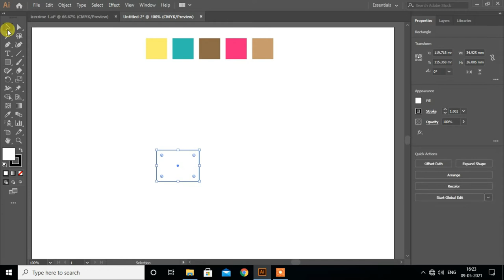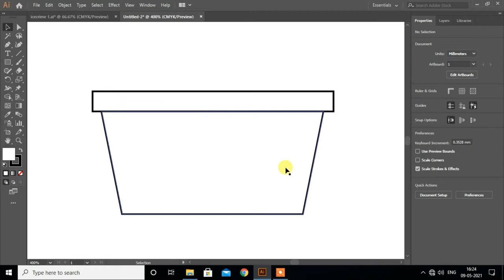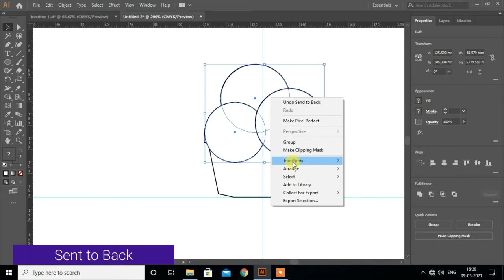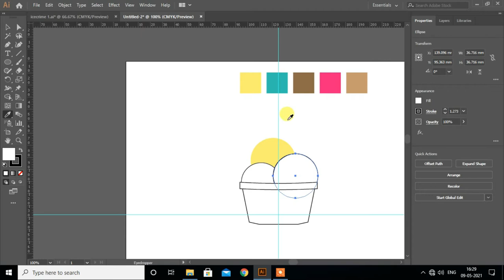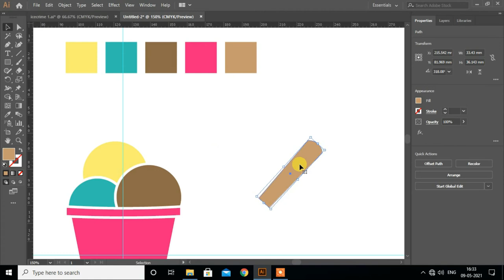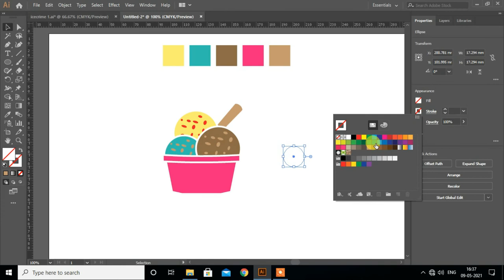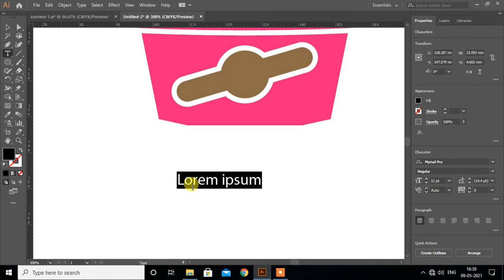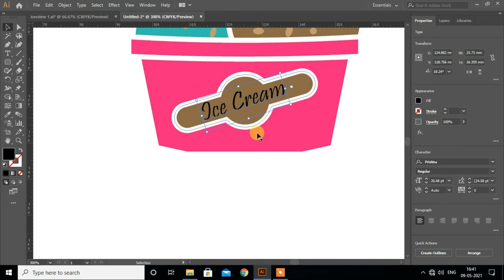How to create ice cream Logo in Illustrator